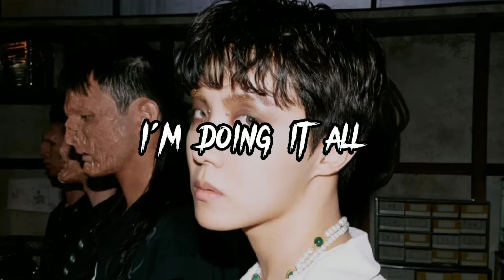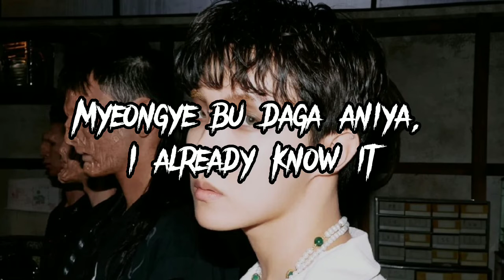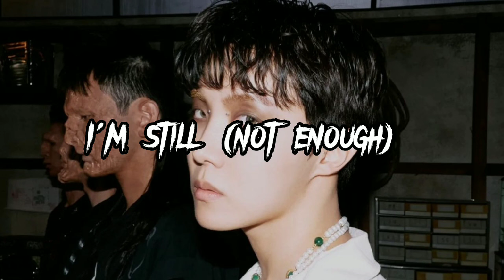J-HOPE - MORE (Lyrics).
Composers: Ivan Jackson Rosenberg / J-hope

Lyrics

Yeah, I’m thirsty
pillyohae biteu wi surfin’
nan mul mannan mulgogi
Soak up the music
Eenie meenie miney mo
chumchuneun agi flow
Keep my passion, I gotta go
I’m still (not enough) (hm)

sibillyeonjjae dokak jung
nae hyeonggwang mitjureun baeumui mihakppun (hm)
kkeuchi eomneun hakseup
budichigo neomeojimyeo naoneun jakpum (hm)
i wichieseodo make it move
Make it mine, make it right
tto nugungaui favorite song, huh
geuge naui salui ban, salui iyu, salui nak
wondongnyeogeuro carry on

Bring it all
I'm doing it all

Hah! Shout out
I say: More
Hah! Yeah, right!
‘Cause I want some more

Hah! Shout out
I say: More
Hah! Yeah, right!

gwie kick snare, deullim hit that
momi swil sae eopsi jikaeng, make my mixtape
pideubaek wado get back
mwodeun dalge meongneun KitKat naegen sweet hae (appreciate)
sangho gwangye, cham yuikae
gireum juipae jumyeon drive hae tto nan beate
dadeul juuihae, na bujuuihae
yesuri baein meotjin geurime chwihae, gyesok Dali deuridae

wonhae stadium with ma fans ajikkkajido
sseureo dameo modeun teuropi geuraemikkajido
myeongye bu daga aniya, I already know it
My work makes me breathe, so I want more

Inhale, inhale, exhale, exhale
sara sum swineun geo gata
Bring it all

Hah! Shout out
I say: More
Hah! Yeah, right!

Hah! Shout out
I say: More
Hah! Yeah, right!

Yeah, I’m thirsty
chumchuneun agi flow
I’m still (not enough)